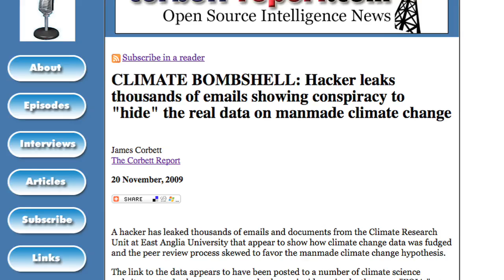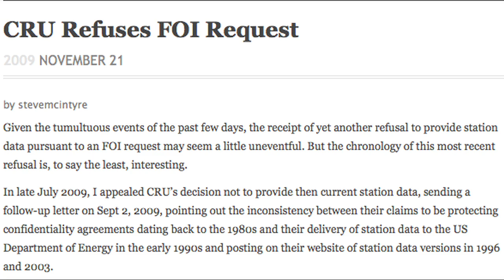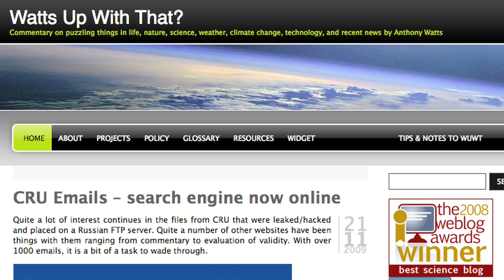Climategate: Dr. Tim Ball on the hacked CRU emails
Retired climatologist Dr. Tim Ball joins us to discuss the significance of the recently leaked emails and documents from the Climate Research Unit at East Anglia University which expose deceit, duplicity and collusion between climate researchers to maintain the fraud of the manmade global warming theory. These emails reveal stunning behind-the-scenes details about how this fraud has been developed and perpetuated, and Dr. Ball shares his insights on what they show.

For more information on this incident, please see the following articles from The Corbett Report and other sources:

Hacker leaks thousands of emails showing conspiracy to "hide" the real data on climate change

For more information on the Climate Research Unit and their unwillingness to share data with other researchers, please see The Corbett Report's earlier interview with Dr. Ball: